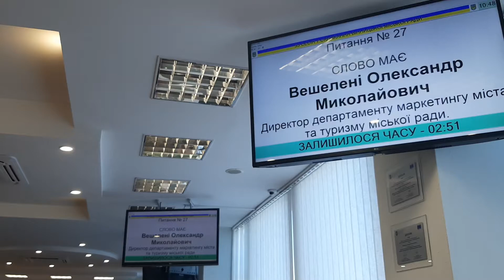26 червня 2020 р.